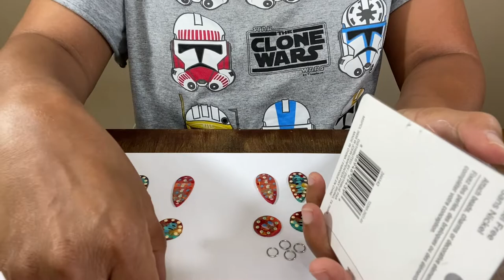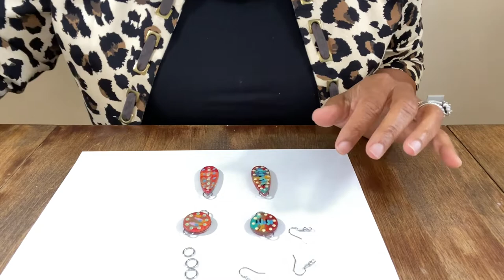DIY How to Make Reversible Earrings Pt. 2